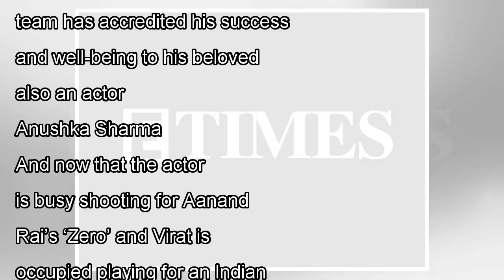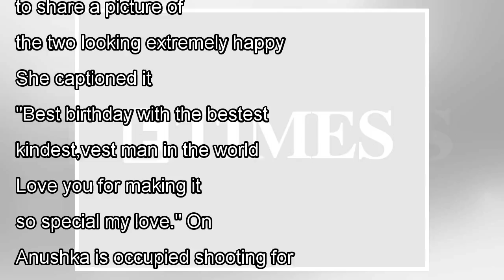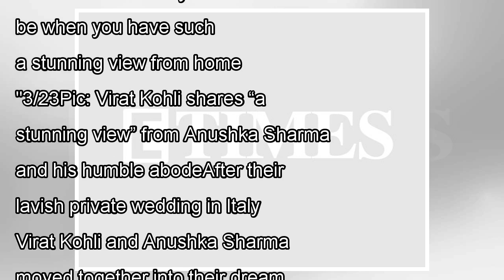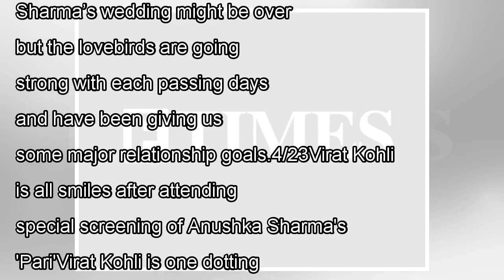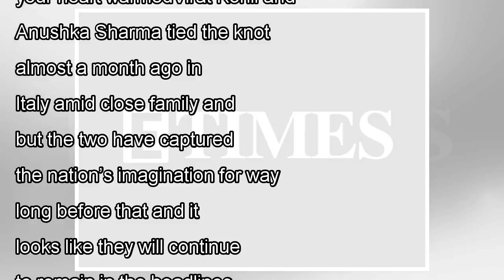๖ۣۜNew Anushka Sharma cheering for Virat Kohli from the sets of 'Zero' is too cute too miss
๖ۣۜNew Anushka Sharma cheering for Virat Kohli from the sets of 'Zero' is too cute too miss
TNN | May 15, 20181/23Undoubtedly, Anushka Sharma and Virat Kohli are a made-for-each-other couple. Time and again, the skipper of Indian cricket team has accredited his success and well-being to his ...